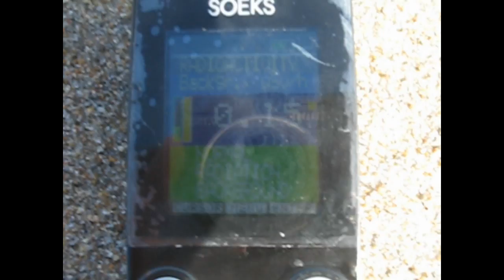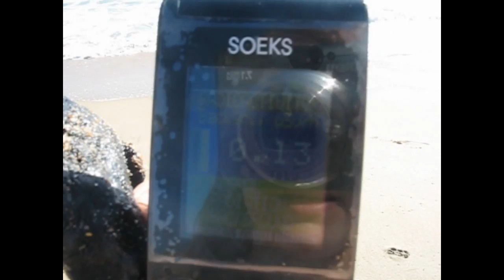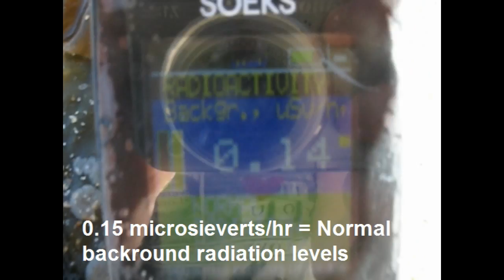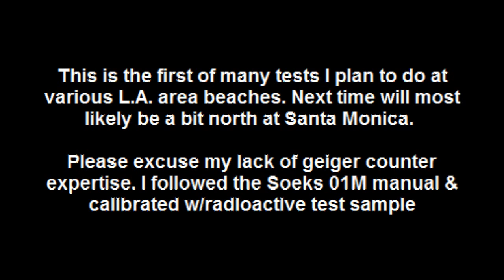Huntington Beach, CA Radiation Test (+ Tar Patties) - 4/24/14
Geiger counter being used is a Soeks 01M. Overall normal readings aside from the one "possible fluke" high reading. I realize that next time I need to leave the geiger counter still the entire time until it has completed its reading, I'm learning as I go so cut me a break :P

I'll continue testing at various beaches in the L.A. area.  This was made possible by beautiful people such as yourself!

Please help fund my on-going efforts to test for radiation here in SoCal:

miaow :3